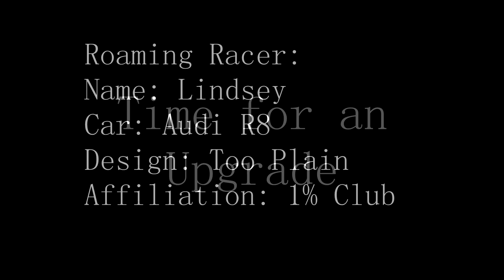Audi R8 - 1% Club Design [Need for Speed: Payback]